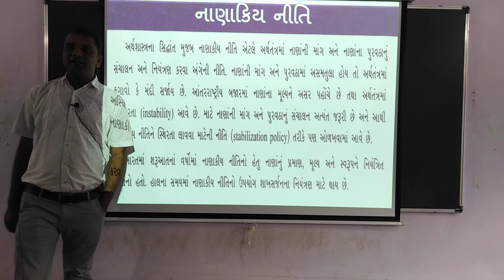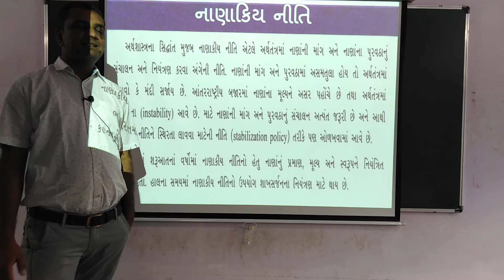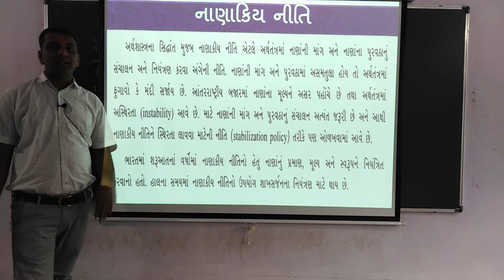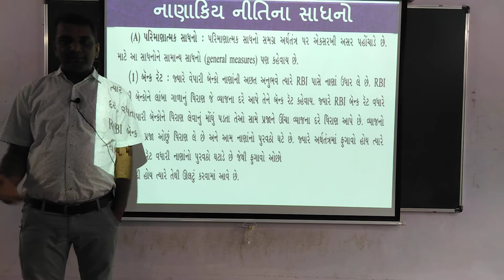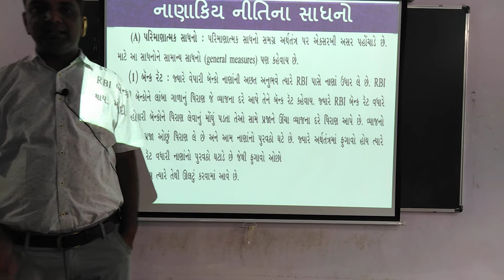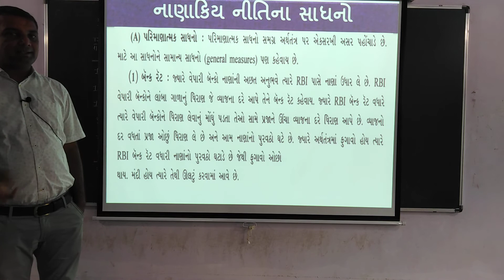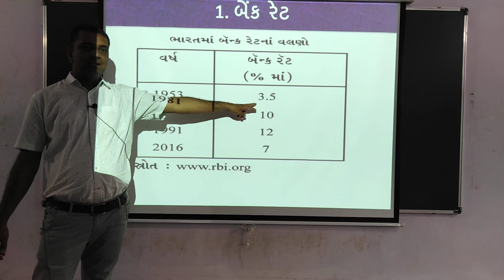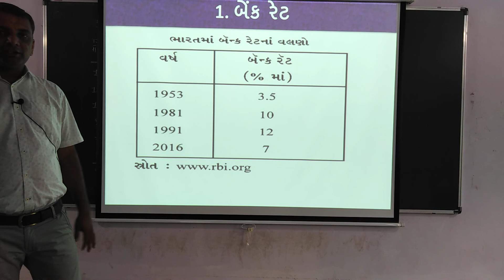ધોરણ 12 કોમર્સ અર્થશાસ્ત્ર પ્રકરણ 4(LEC 5) BY BHARAT SIR